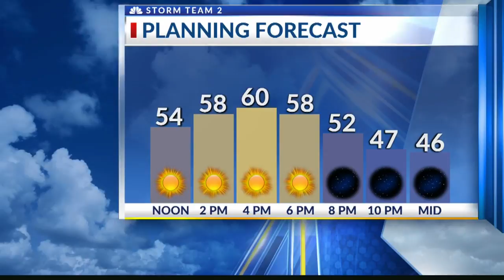Arielle's short forecast News 2 Midday